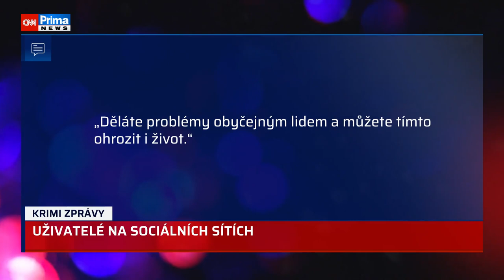Nadávky i kopance. Aktivisté zablokovali výjezd z Blanky, řidiči si to s nimi vyřídili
Aktivisté z hnutí Extinction Rebellion v úterý ráno zablokovali silnici za výjezdem z tunelu Blanka v Praze. Naštvaní řidiči ale tentokrát vzali situaci do vlastních rukou a snažili se lidi s transparenty dostat ze silnice. Situace se vyhrotila natolik, že došlo i na kopance. Nakonec museli zasáhnout policisté. Celý článek ZDE